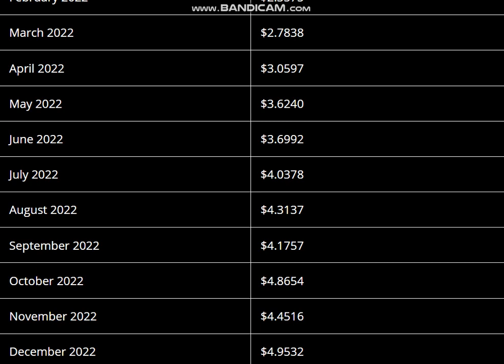Hard Protocol Coin Price Prediction 2022 - Hard Protocol Price Prediction